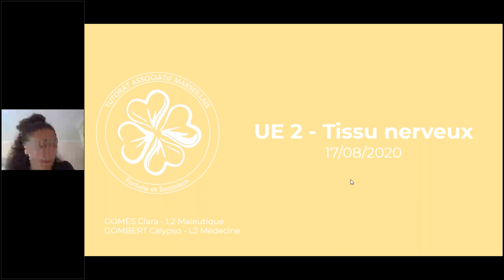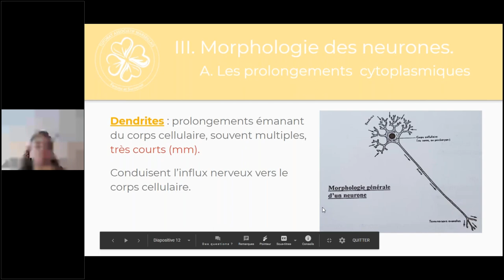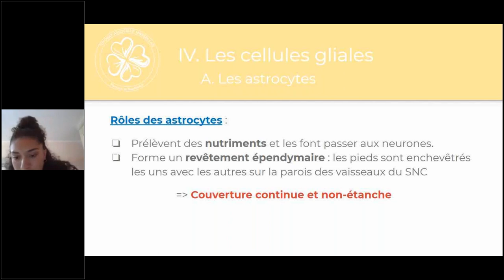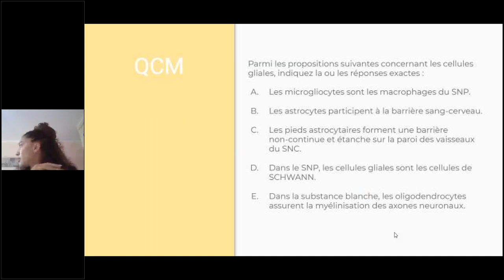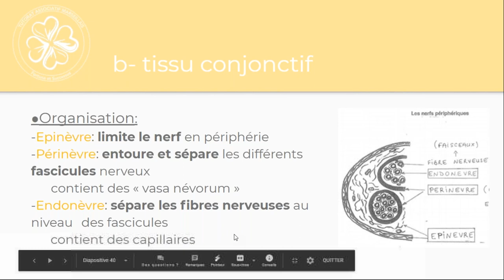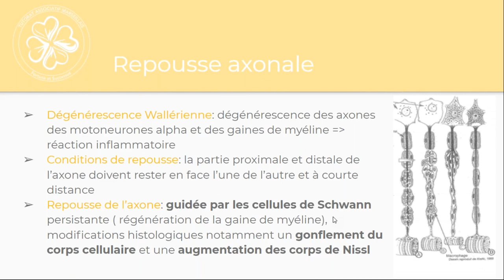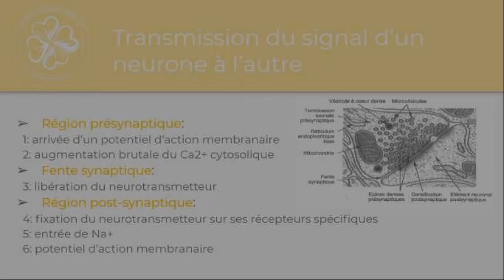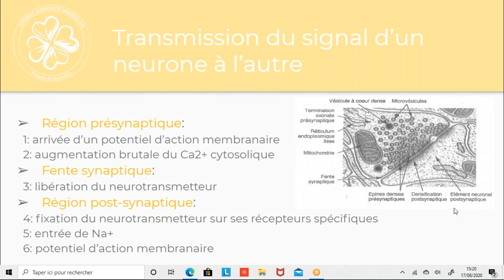[PR PACES] 17/08 - UE2 TISSU NERVEUX